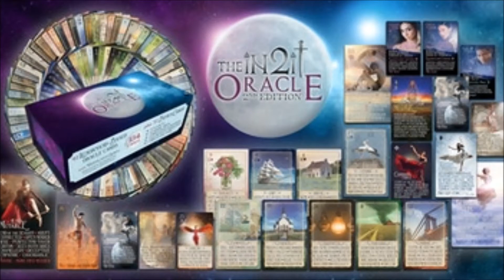The iN2IT Oracle 2nd Edition ~ A 133-Card Oracle Deck